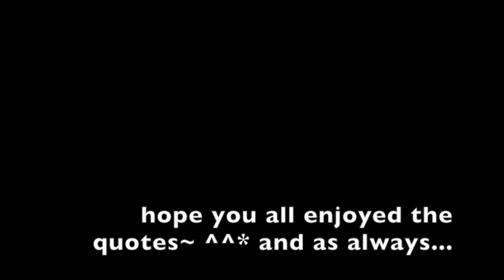At Gimpo Airport T^T | Bye Mina!!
Hey everyone,,!
Mina officially left, so now back to normal healthy schedule! :D
See you all tomorrow and hipe you